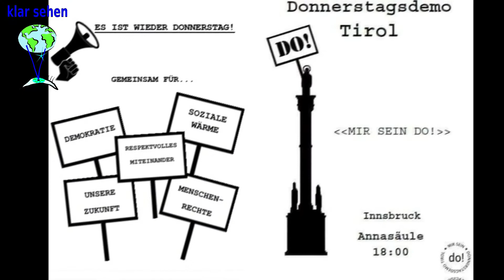Julia Costa (Teil2) - Donnerstagsdemo Tirol - 25 10 18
Donnerstagsdemo Innsbruck
Für soziale Wärme, Demokratie, Menschenrechte und ein respektvolles Miteinder.

Videos mit freundlicher Genehmigung von klar sehen